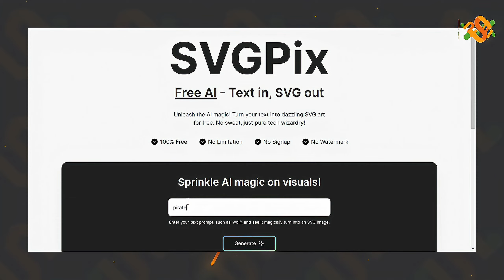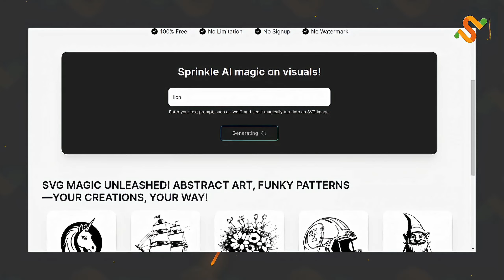SVGPix Demo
Unleash the AI magic! Turn your text into dazzling SVG art for free. No sweat, just pure tech wizardry!Sprinkle AI magic on visuals! Instantly snag unique SVG flair - quick, chic and effortlessly cool.